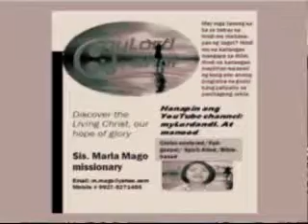Sino ang mga Seventh Day Adventist?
Meron silang cable channel na 3ABN at kahawig ng mga evangelical Christian ang mga paniniwala nila. Ganun naman talaga ang mga kulto, ang konting katotohanan ay nahaluan ng maling mga katuruan.